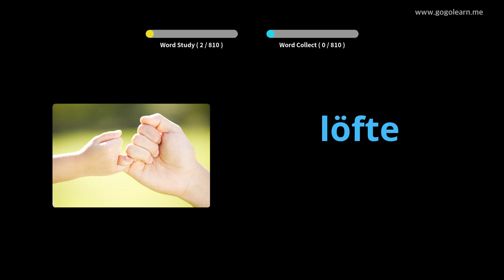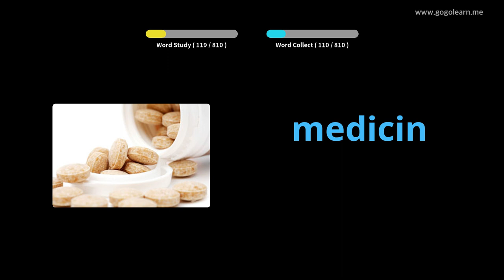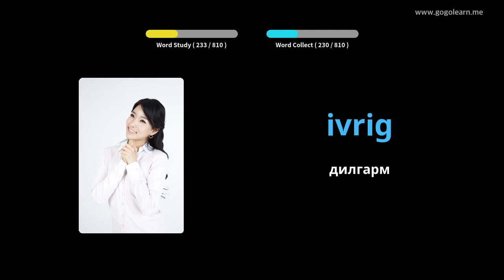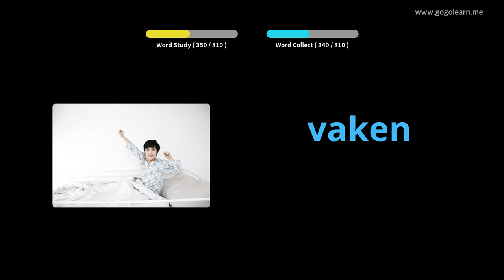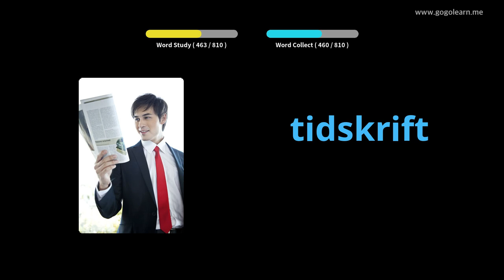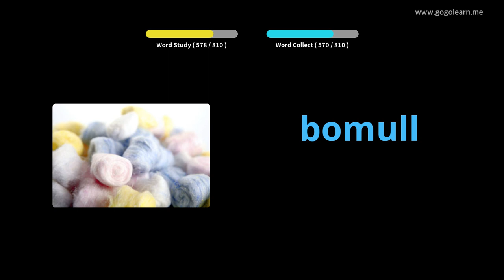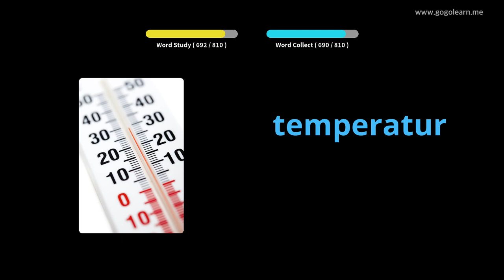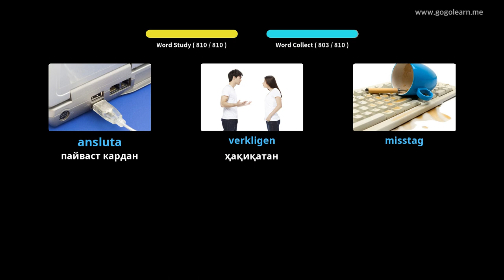Мактаби миёнаи вокалии Шветсия | Golearn